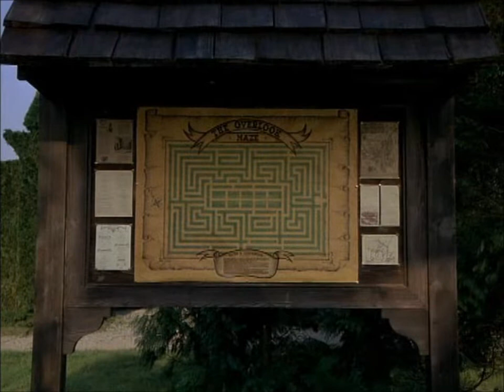Inside the Kubrick Maze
Mazes, or labyrinths, are found throughout Stanley Kubricks films. They signal the protagonist's loss of self. Heading nowhere in particular, they go about in circles, and surrender themselves to a system that operates according to strictly regular instructions.

As they have no sense of direction, they often find themselves in jeopardy once inside the maze. Sometimes, they are followed (Lolita, Eyes Wide Shut). Other times, they meet with a representation of the Minotaur (2001, The Shining, Full Metal Jacket). Their only refuge is to counter the system's impassiveness with human consciousness and creativity.

Full online article in Dutch (Alphavillle and English (Senses of Cinema

This video is part of a four part presentation, and includes clips from The Killing, Paths of Glory, Lolita, Dr. Strangelove, 2001: A Space Odyssey, A Clockwork Orange, Barry Lyndon, The Shining, Full Metal Jacket, Eyes Wide Shut. The other parts are: